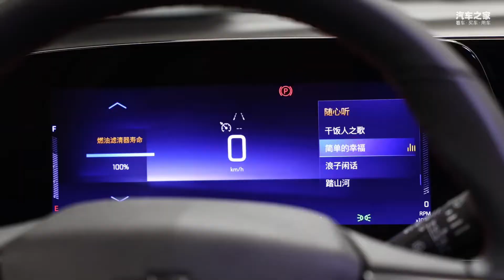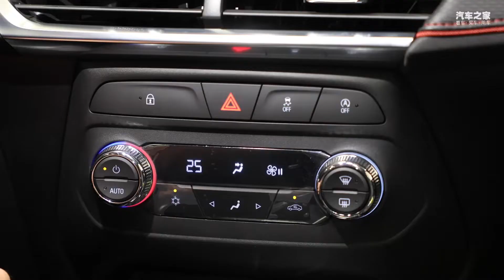三缸换四缸，摇身一变“小钢炮”？雪佛兰创酷RS开起来怎么样？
三缸换四缸，摇身一变“小钢炮”？雪佛兰创酷RS开起来怎么样？一起来看看视频吧！